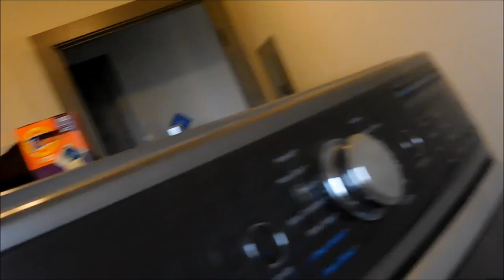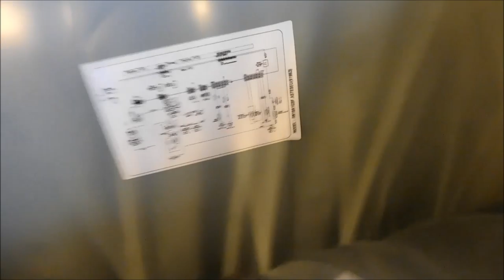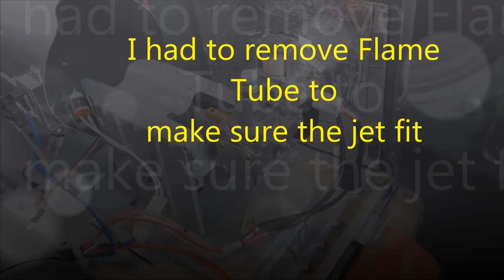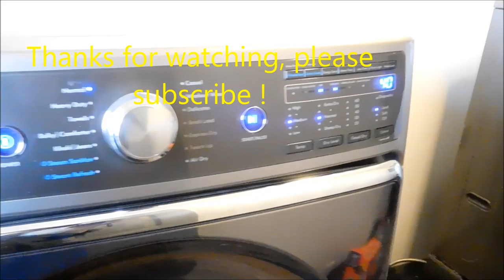LP Conversions 707 443 8347 PT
Serving N. Ca & beyond. video for information only, working on dryers is hazardous, consult a professional. ApplianceWorks @ yahoo